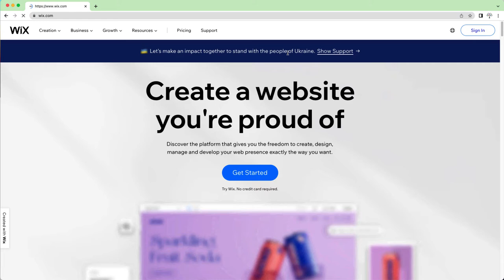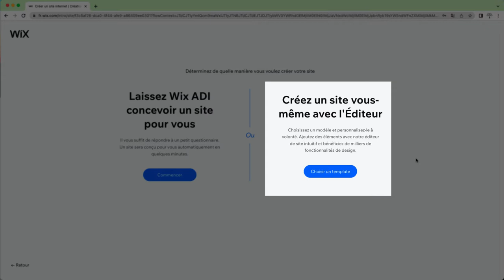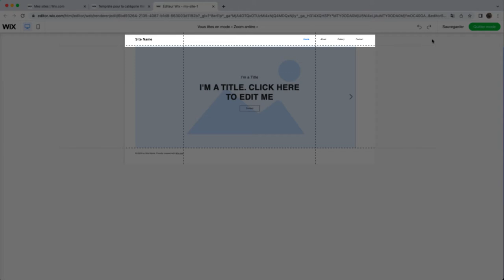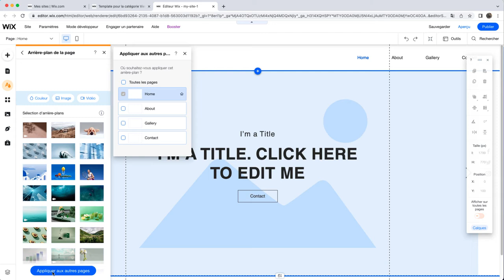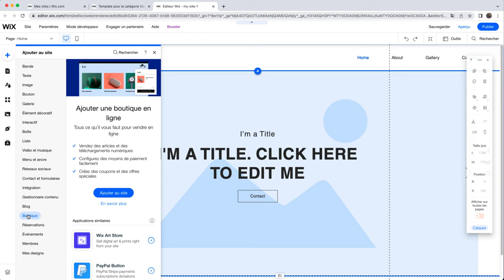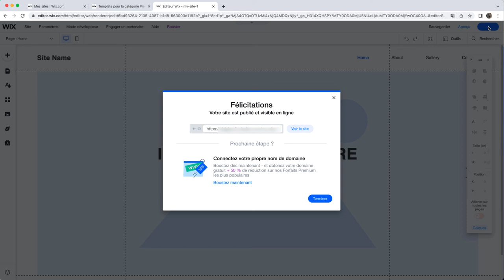Créer un site Web à l’aide de Wix